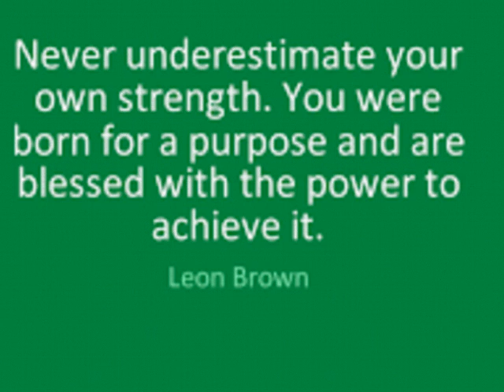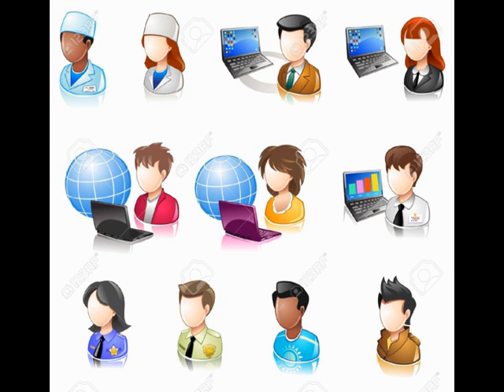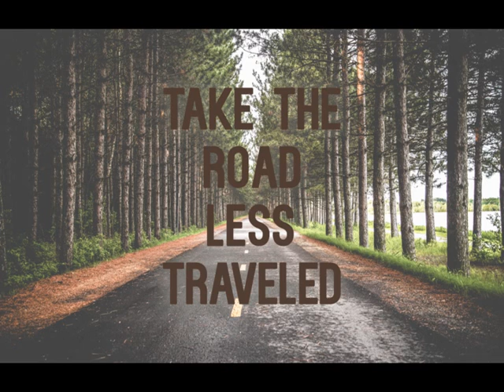Education in Malmö University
Education in Malmö University would give me the opportunity to send my message with high confidence to all people.
My message is for women and all people who others underestimate their abilities in technology.
Never underestimate your own strength. You were born for the purpose and are blessed with the power to achieve it.
whether a girl, boy, man or woman, we all live in the same world, and that world needs all the brain power, creativity and productivity it can get.

I have always dream to make my dreams come true. I was dreaming of continuing my studies outside the country in one of the well-known university, but because I am a woman, did not imagine that girls can travel.
I would like to show that even women can study higher education in abroad in one the best university.
Many scholars and policy makers have noted that women have historically been underrepresented in the fields of science, technology, engineering, and mathematics.
Among the top employers in Silicon Valley, including Facebook, Google, Twitter and Apple, 70% of the workforce is male. In technical roles, the disparity is even greater. At Twitter, for instance, only 10% of the technical workforce is female.

Then why are so few women entering careers in this field? Most argue that many reasons revolve around gender stereotypes. In our society, girls and women are less likely than boys and males to be encouraged to pursue science and technical careers.

I am lucky if I get into Malmö University which is one of the best University in the world to make my dreams come true and prove to all women over the world that you can do everything that men can.
After Master, I like to pursue my studies and play an important role in Malmö University in research and innovation and become one of the women innovator in Malmö University in my field of study.
I believe I can do it because it is one of my dream.
The Malmö University will choose me.
Education at Malmö University gives me the opportunity to send this message to all people who have hard obstacles in life.
Be bold enough to live life on your terms. Go against the grain, refuse to conform, take the road less travelled instead of the well-beaten path.
Each of us is a unique strand in the intricate web of life and here to make a contribution.
Every snowflake is unique, yet they are each perfect.
You are you. You are unique individual. You have unique purpose.
Never stop fighting until you arrive at your destined place that is, make you unique.
Are you ready? So let’s go.